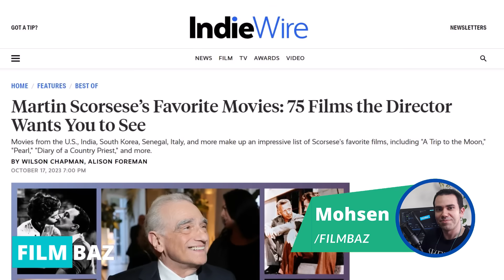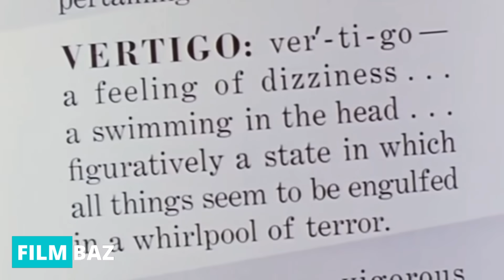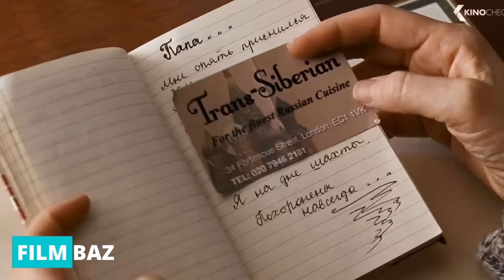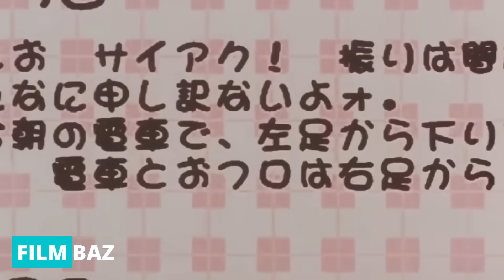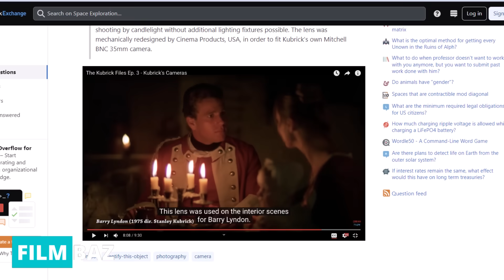معرفی 10 فیلم که مارتین اسکورسیزی پیشنهاد میکند حتما ببینید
توی این ویدیو 10 تا فیلم برتری که اسکورسیزی به مخاطبین خودش پیشنهاد میکنه تا حتما ببینن رو معرفی میکنم.

لیست فیلم ها
TÁR
Midsommar” (2019)
Pieces of a Woman” (2020)
Perfect Blue 1997
Ran 1985
Eastern Promise
Barry Lyndon
Open Your Eyes
Wild Tales 2014